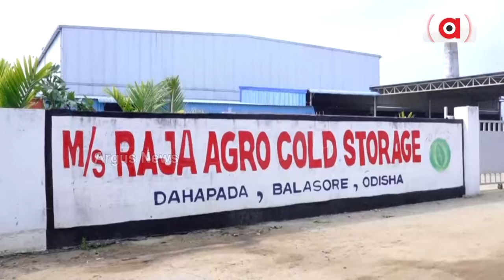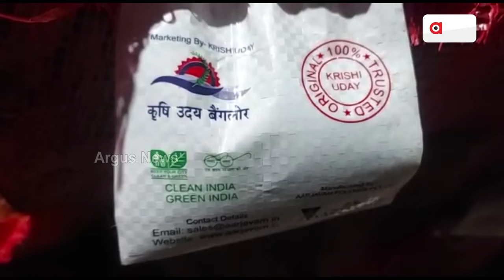ଜଳସେଚନ ପରେ ଶୀତଳଭଣ୍ଡାରକୁ ନେଇ ରାଜ୍ୟପାଳଙ୍କ ଉଦବେଗ || Raghubar Das || Odisha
ଜଳସେଚନ ପରେ ଶୀତଳଭଣ୍ଡାରକୁ ନେଇ ରାଜ୍ୟପାଳଙ୍କ ଉଦବେଗ । ପୂର୍ବରୁ କୃଷିମନ୍ତ୍ରୀ ଓ ସଚିବଙ୍କ ଉପସ୍ଥିତିରେ ବି ପିପୁଲସ ଗର୍ଭନର କହିଥିଲେ ଜଳସେଚନ କଥା । 24 ବର୍ଷର ସ୍ଥିର ସରକାରର ଅପାରଗତା । ସବୁ ବ୍ଲକରେ ଶୀତଳ ଭଣ୍ଡାର ଓ 35 ପ୍ରତିଶତ ଜଳସେଚନର ସ୍ବପ୍ନ କେବେ ନେବ ବାସ୍ତବ ରୂପ।